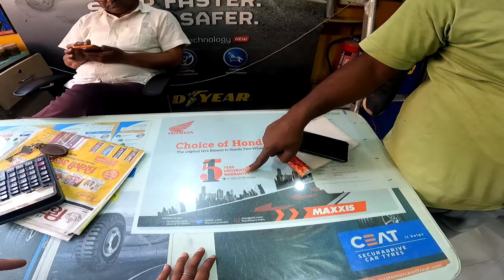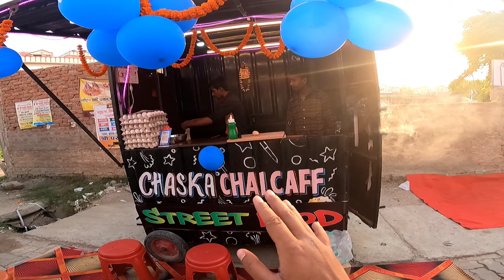Super Bike🚀Tyre for R15v3😱| R1M PROJECT | @MaxxisTiresUSA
Super Bike🚀Tyre for R15v3😱

Today's Vlog About Purchasing Tyre for my R1m Project ❤️‍🔥

Tyre Size - 150/60
Tyre Company - Maxxis @MaxxisTiresUSA

Must Visit the food stall Chaska Chai Cafe ❤️

Location - In Front of 9to9
[MITHANPURA MUZAFFARPUR]

Really it was very tasty 😋 and they are very friendly nature ☺️ Must visit one time 😌